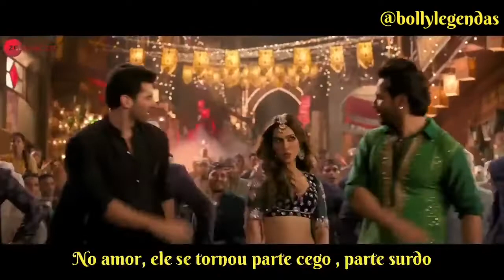Aira Gaira Legendado - Filme : Kalank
Filme : Kalank
Ano : 2019
Atores : Alia Bhatt , Varun Dhwan , Adity roy